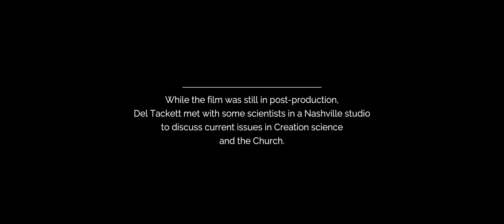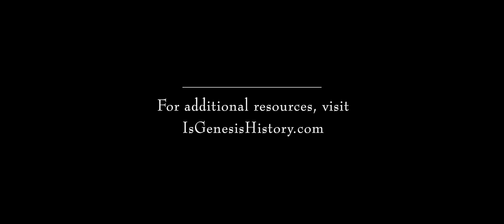Q&A with Del Tackett and the Scientists - Is Genesis History?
This interview was originally shown in theaters after the feature film. In it, Del Tackett interviews Dr. Andrew Snelling (Geologist), Dr. Danny Faulkner (Astronomer), and Dr. Rob Carter (Marine Biologist) about a variety of different topics. Specific questions include:

1:00 – Where does someone go after seeing the film?
2:35 – What is the role of technical materials?
3:15 – Do creationists think they have all the right answers?
5:00 – What is the authority of science vs. history?
8:20 – Is theistic evolution compatible with Genesis?
11:45 – What is the current status of creation science?